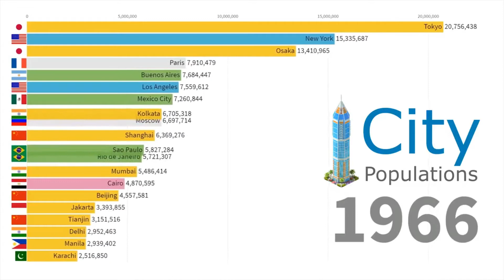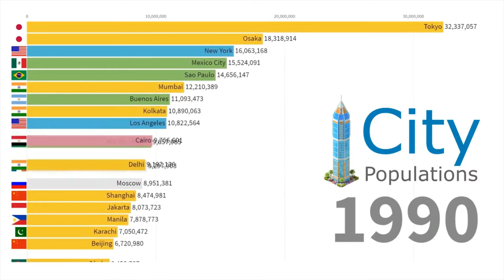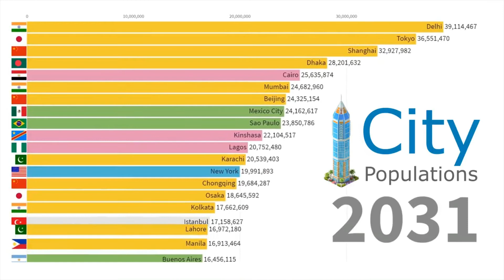World's Largest Cities by Population 1950 - 2035 | Look Visualize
Biggest city populations from 1950 to 2015, extended to the year 2035 based on UN World Urbanization projections.

Data source: UN, Department of Economic and Social Affairs
All money is used directly to fund development of more content for the Look Visualize YouTube channel

📘 Recommended Reading List 📘
Amazing Authors like Brendan Burchard, David Goggins, James Clear, Dale Carnegie, Stephen R. Covey, Nick Winter, Tara Westover, Mel Robbins, Steven Pressfield, Charles Duhigg, Cal Newport, Elizabeth Gilbert, David Allen, George Leonard, Kevin Kruse, and Zac Bissonnette.

Amazon Prime Student 6-mo trial

👉 Audible - Get 2 FREE audiobooks of your choice
👉 Books on Entrepreneurship